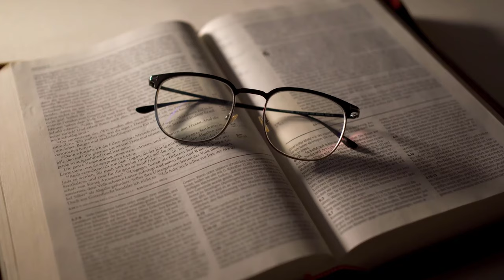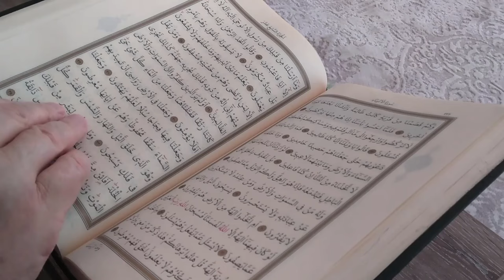Jonathan Ramos y su argumento teológico de la Asunción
Revisamos el argumento teológico de los milagros del profesor de historia y filosofía, Jonathan Ramos (‪@JONATHANCARLOSGUSTAVO) en favor de la asunción de María y de por qué no tiene éxito.

Si quieres seguir apoyando este tipo de contenido, puedes hacer una donación